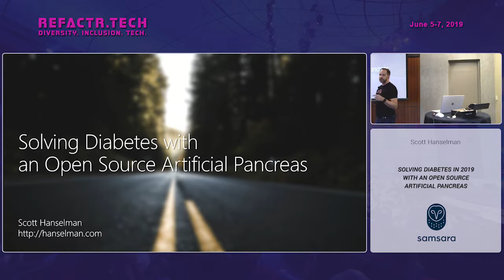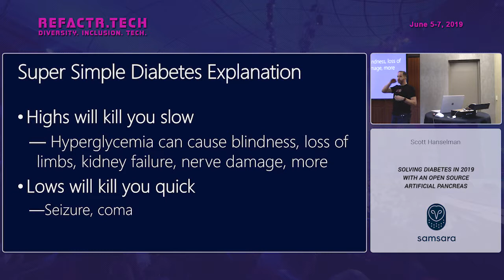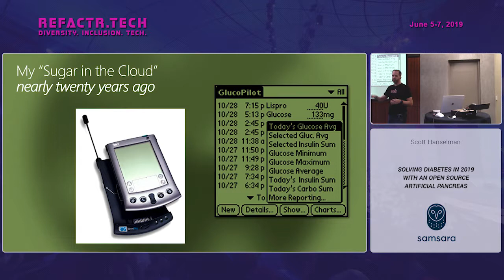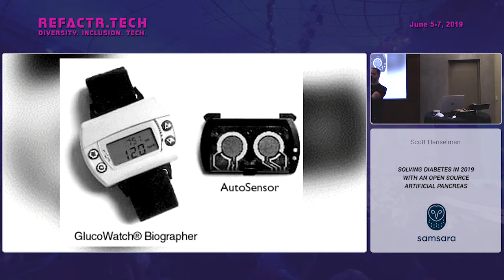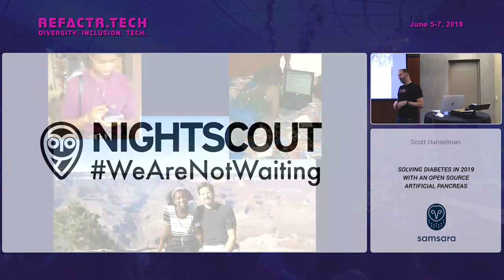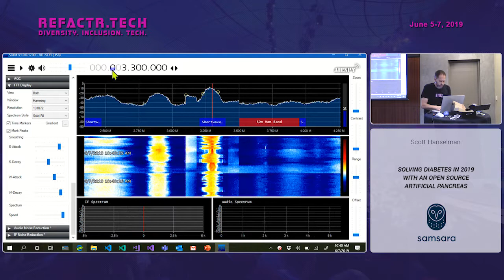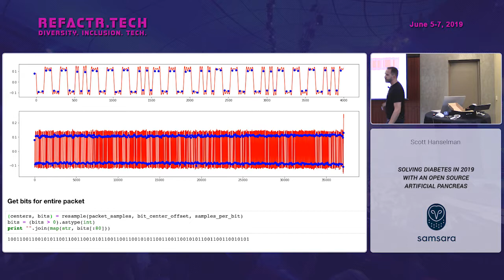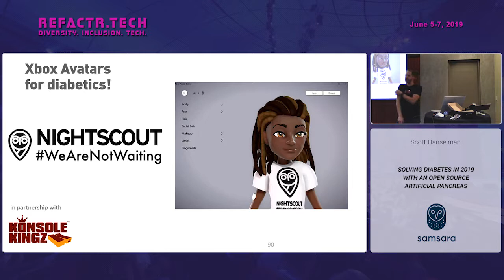Solving diabetes in 2019 with an Open Source Artificial Pancreas - Scott Hanselman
Scott has been a Type 1 diabetic for nearly 25 years. When he first became diabetic he did what every engineer would do...he wrote an app to solve his problem. Fast forward to 2019 and Scott lives 24 hours a day connected to an open source artificial pancreas. After years of waiting, the diabetes community online creating solutions. Now the future of diabetes care is more promising than ever and open source (and open data standards) are making it possible. Scott will go through the history of diabetes online, the components (both hardware and software) needed for an artificial pancreas, and discuss the architectural design of two popular systems (LoopKit and OpenAPS). We’ll also learn how social networking can influence national health policy. Plus, you'll see Scott *not die* live on stage as he's been "looping" for over a year!

Scott is a web developer who has been blogging for over nearly 15 years and he's worked in software for over 25 years. He works in Open Source on C# and .NET out of his home office in Portland, Oregon. Scott has three podcasts, for tech talk, for pop culture and tech media. He's written a number of books and spoken in person to almost a half million developers worldwide.